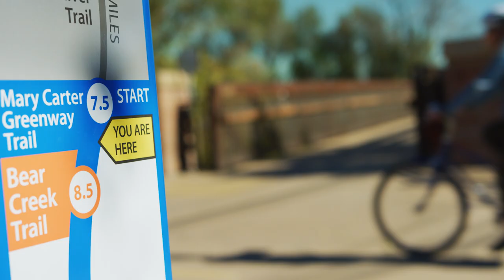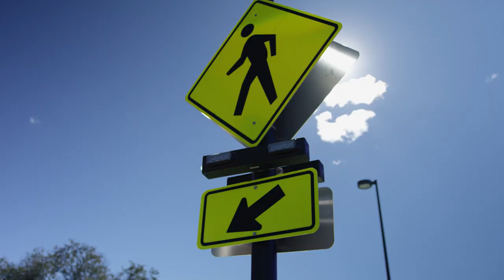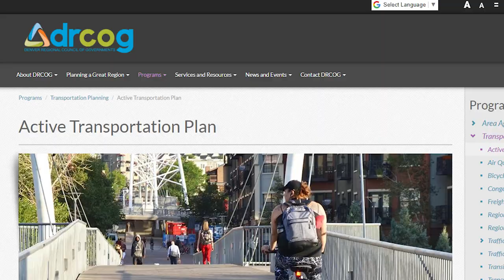Active Transportation Plan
Working with partners from across metro Denver, DRCOG just adopted a regional plan for active transportation. That means we're looking at ways to make biking and walking safer, more connected and more comfortable for everyone, so people have more choices about how to get around.